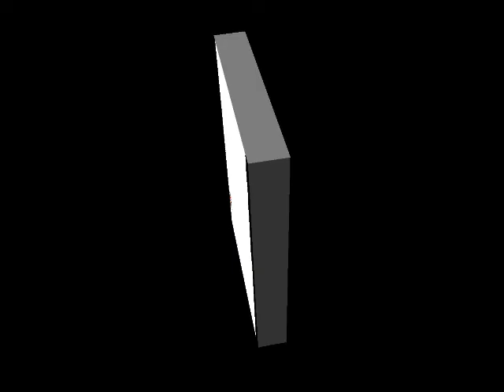cartoon car baby video with bubbles 6 minutes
cartoon and animation for babies and kids. make children stop crying by playing this video.